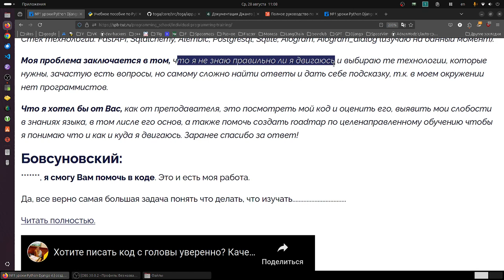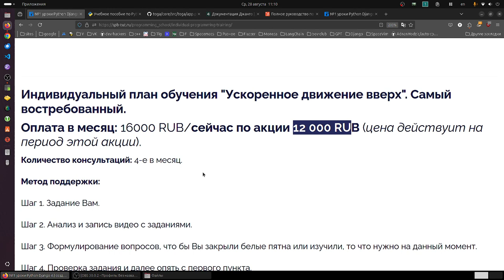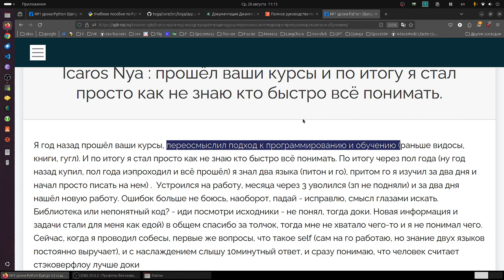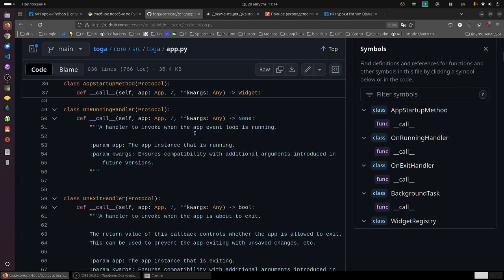Ищите систему индивидуального обучения программированию Python?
Система индивидуального обучения программированию, по которой начинают писать код профессионально с любого уровня.

Научишься читать документацию, понимать исходный код и писать свой код на основе документации и исходного кода.